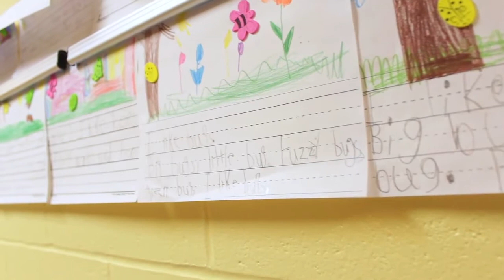Refugee Response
An overview of the mission and programs of the Refugee Response based in Cleveland Ohio.